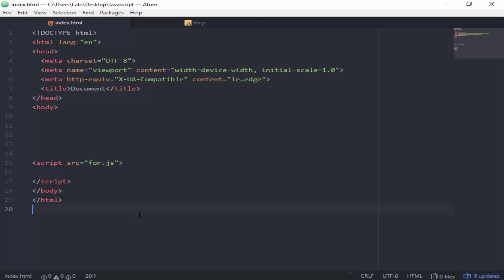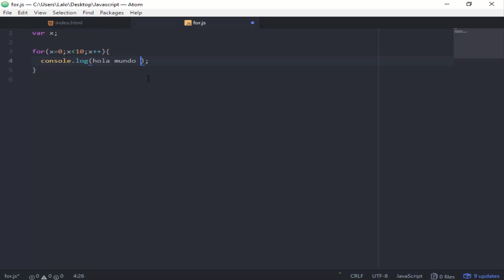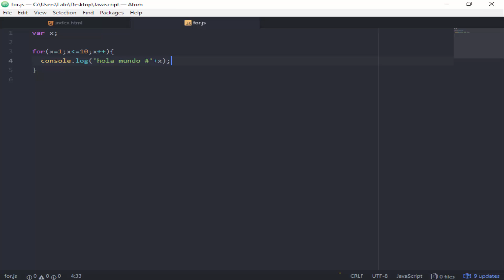Tutorial Javascript: Bucle for